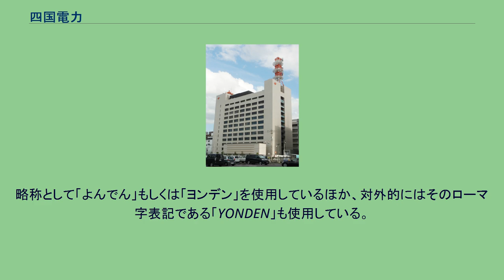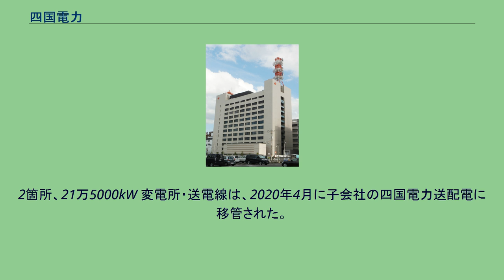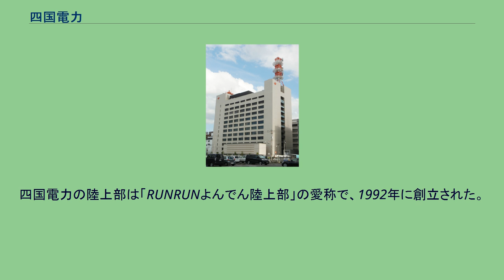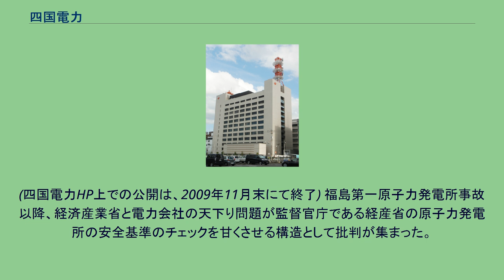四国電力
四国電力株式会社（しこくでんりょく、英: Shikoku Electric Power Company, Incorporated）は、香川県高松市に本店を置く電力会社。
発電所は、火力発電、原子力発電（伊方発電所）、再生可能エネルギー（水力発電・太陽光発電・風力発電）を組み合わせている。
伊方原発はかつて、四国の電力供給の4割を担った。
東日本大震災（2011年3月11日）に伴う福島第一原子力発電所事故を受けた安全規制の強化などで、四国電力は伊方原発の1号機に続き2号機も廃炉を決めたが、3号機は2016年8月に再稼働したが、2017年12月に広島高等裁判所による運転差し止め仮処分決定を受けた。
3号機は2019年2月時点で営業運転中である（2018年10月30日に再稼働）。
略称として「よんでん」もしくは「ヨンデン」を使用しているほか、対外的にはそのローマ字表記である「YONDEN」も使用している。
現在のコーポレートスローガンは、「しあわせのチカラになりたい」。
環境貢献のアピールスローガンは「低炭素DOING」。
マスコットキャラクターとして「あかりちゃん」を定めている。
1973年（昭和48年）に電気温水器のPR広告用のマスコットとして登場し、電力会社の現役マスコットキャラクターとしては一番古い部類に入るため、四国地方で広く親しまれている。
1991年（平成3年）4月からCIを導入しており、電力供給網の広がりを四国4県の配置に合わせてイメージしたシンボルマークを使用している。
それと同時にあかりちゃんのデザインが現在のものに変更され（二代目）、家族設定も導入された。
2000年（平成12年）12月からは直営でインターネットサービスプロバイダ事業「あかりネット」のサービスを開始。
電気契約があれば無料で利用できたが、2008年2月28日より新規入会受付を停止し、2009年（平成21年）2月20日にサービスを終了した。
サイト閲覧には強制的にフィルタリングがかかっており、子供にふさわしくないサイト、Googleなどのロボット型サーチエンジン、大手ISPのサイト（NTT本社やNTT西日本も含まれる）にアクセスすることはできなかった。
四国地方以外に、関東地方や近畿地方などで電力小売事業や、発電事業を行う。
合計 65箇所、634万4000kW（2018年3月31日時点） 58箇所、114万1496kW 4箇所、373万6000kW 1箇所、202万2000kW 2箇所、2,342kW 火力発電所 * 松山発電所跡地の一部には、松山太陽光発電所が建設された。
2箇所、21万5000kW 変電所・送電線は、2020年4月に子会社の四国電力送配電に移管された。
地域間連系線 歴代社長は退任後、当社会長、当社相談役、四国経済連合会会長などに就任する。
日本生命保険：3.97%、925万4千株 伊予銀行：3.8%、885万1千株 百十四銀行：3.8%、884万6千株 住友共同電力：3.03%、706万2千株 高知県：2.67%、623万0千株 日本マスタートラスト信託銀行：1.91%、444万7千株 明治安田生命保険：1.82%、424万4千株 四国電力従業員持株会：1.8%、420万4千株 日本トラスティ・サービス信託銀行：1.78%、414万3千株 第一生命保険：1.57%、366万9千株 四国内のスポーツ団体、競技大会への協賛を多く行っている。
また、いくつかの競技で自社チームを持っている。
四国電力の陸上部は「RUNRUNよんでん陸上部」の愛称で、1992年に創立された。
高松市を本拠に活動し、全日本実業団対抗駅伝競走大会や全日本実業団対抗女子駅伝競走大会など全国大会に出場した。
2013年（平成25年）3月末で廃部となった。
バスケットボール部は高松市の四国電力体育館を本拠として活動している。
四国では数少ない実業団バスケットボール部で、全国大会の常連となっている。
2018年新設の地域リーグ (バスケットボール)（中四国九州リーグ）に参加している。
(四国電力HP上での公開は、2009年11月末にて終了) 福島第一原子力発電所事故以降、経済産業省と電力会社の天下り問題が監督官庁である経産省の原子力発電所の安全基準のチェックを甘くさせる...